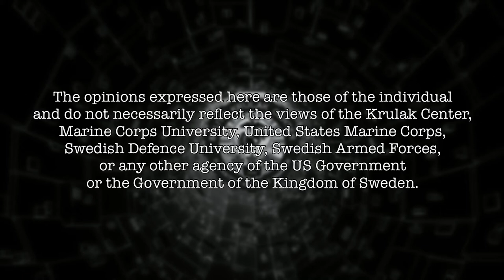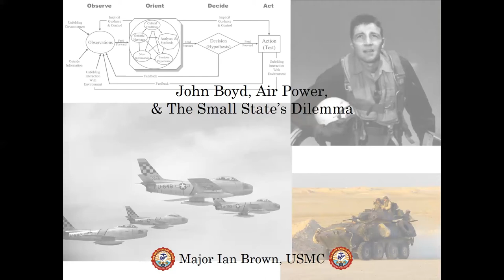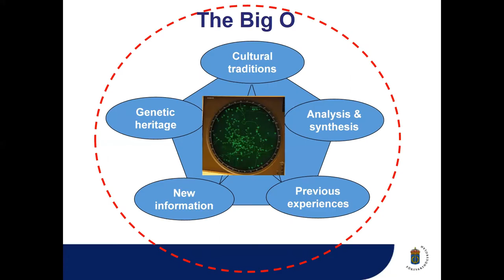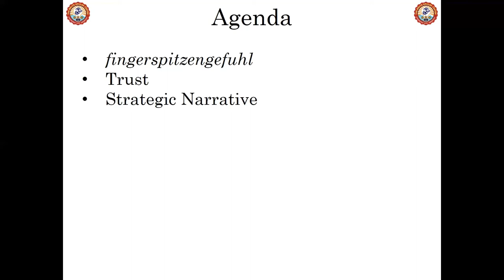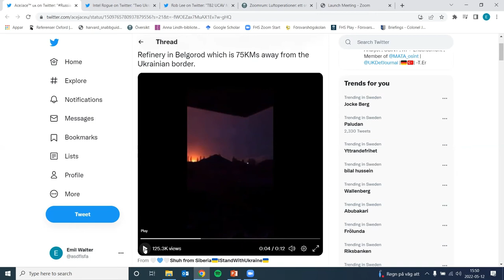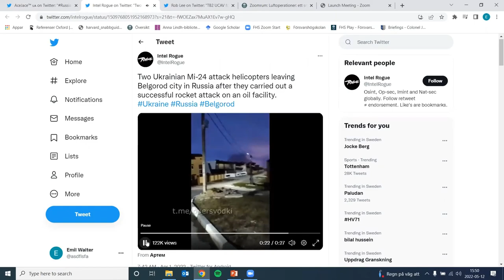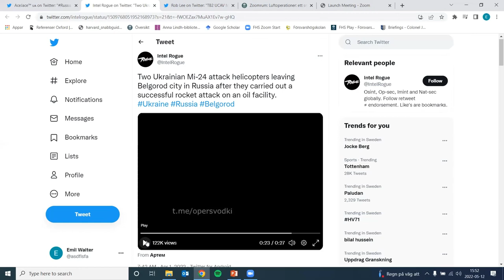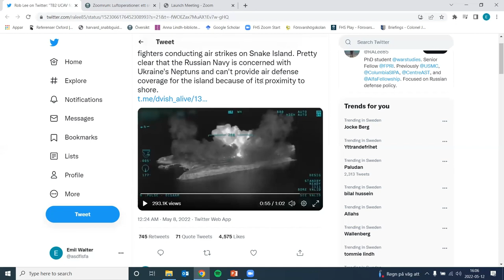TeamKrulak & SeDU - John Boyd, Air Power, & the Small State's Dilemma (2022 Edition)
1 year ago, TeamKrulak's operations officer, Maj Ian Brown, was invited by the Swedish Defence University (SeDU) to present his analysis on John Boyd's conflict framework as applied to the unique challenges faced by smaller nation air forces. This year, TeamKrulak was excited to be able to present this brief in person, as part of the Krulak Center's attendance at the Northern Initiative: Future Military Leaders conference hosted by SeDU.

The 2022 edition of this presentation reviews key concepts underlying Boyd's approach to conflict and competition, and then applies it across 5 historical case studies: the Winter War between Finland and the Soviet Union, the Six-Day War between Israel and its Arab neighbors, combat operations by the Islamic State, the war between Azerbaijan and Armenia, and current operations in Russia's ongoing invasion of Ukraine.